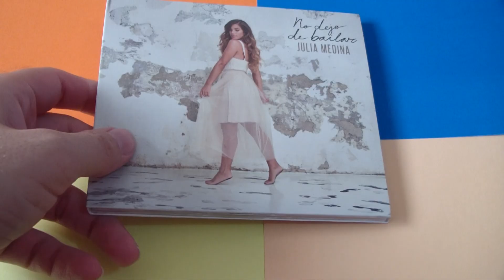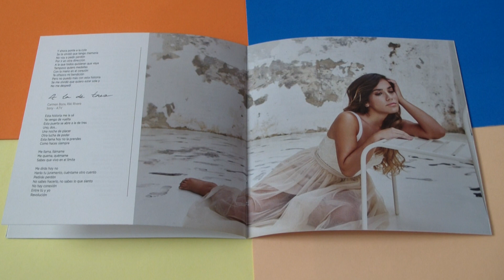Julia Medina - No dejo de bailar (CD)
Ya está a la venta No dejo de bailar, de Julia Medina, desde el 18 de octubre de 2019.